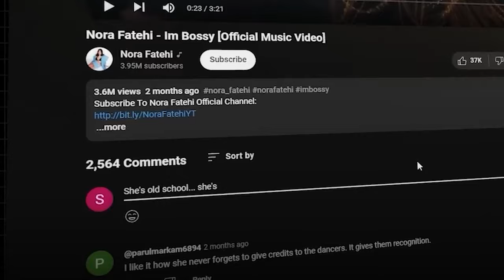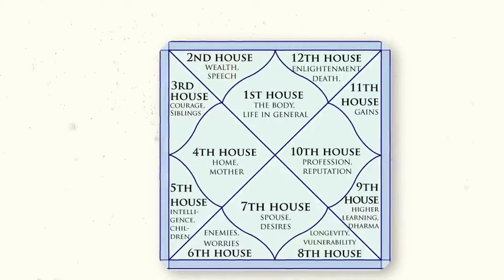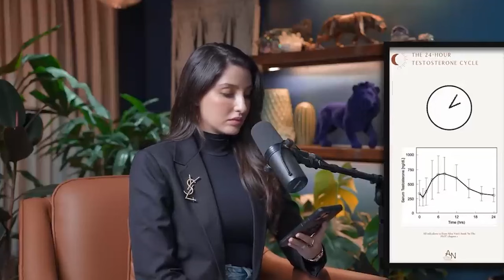Nora Fatehi Uncensored Bollywood, Fame, Love & Spirituality The Ranveer Show English podcast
Today on this special episode of The Ranveer Show, we welcome Nora Fatehi. She is a well-known actress, dancer, and model on an English podcast.

nora fatehi on the ranveer show podcast,bollywood realities,astrology,canada